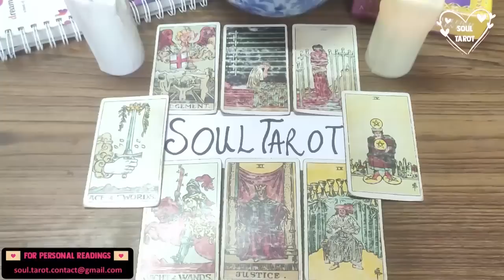ARIES 😱IT JUST HIT THEM😫YOU'RE NOT COMING🤯MIND BLOWN🤯 ARIES READING TAROT LOVE TODAY